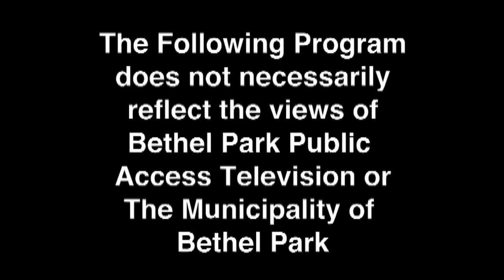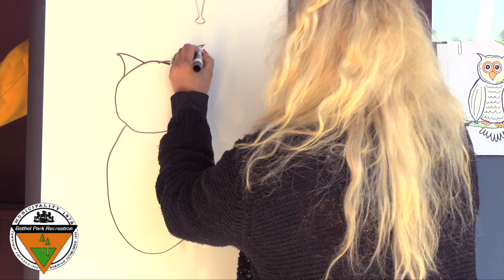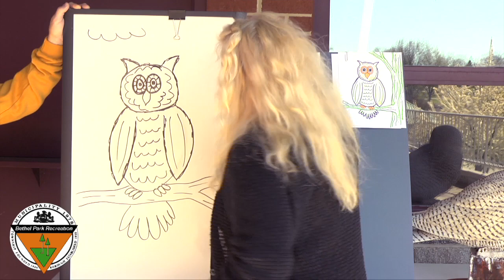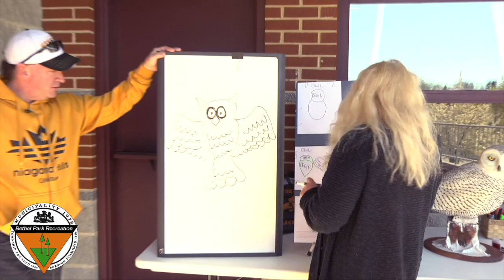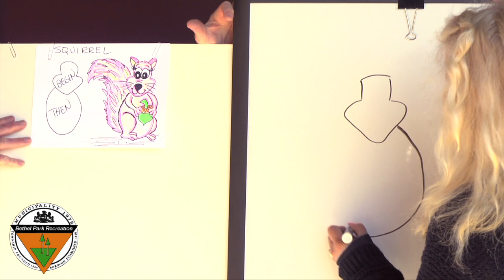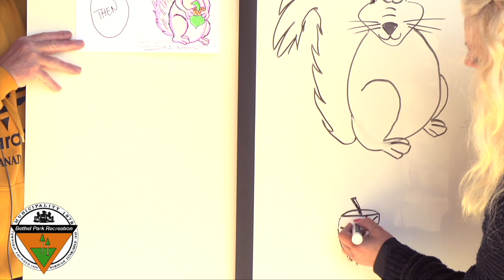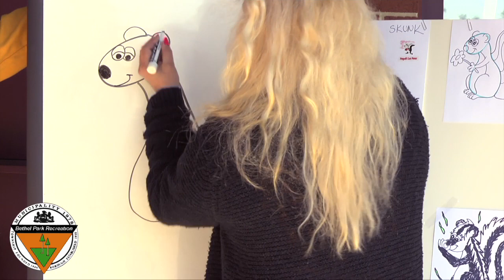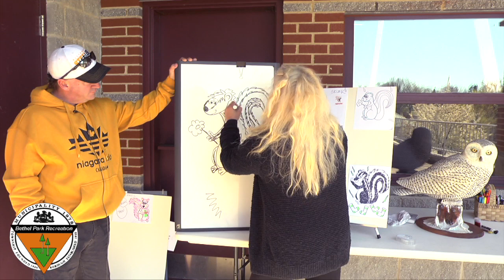Cartooning with Karen - Forest Animals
Draw along with Karen as she creates owls, squirrels & skunks